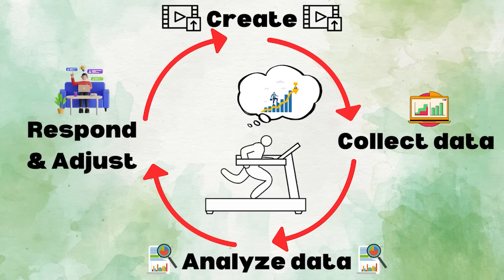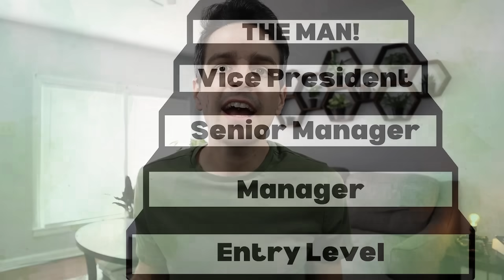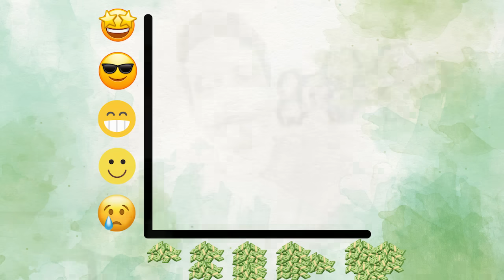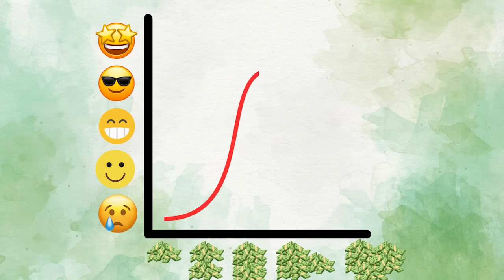Why Saying ‘No’ to Money Is Important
Always saying yes to more money and more growth can cause problems in your life. Let's talk about why it's important to sometimes make a bit less.

Your Money or Your Life
The Simple Path to Wealth
Die With Zero

Chapters

00:00 Start Here
01:04 Pushing Yourself Beyond Your Limits
02:24 Setting Unrealistic Expectations That Bring You Down
03:37 Burdening Yourself With Responsibility
05:06 Over Committing Yourself
06:35 Never Being Satisfied
08:21 Forgetting The Point of Money

In this video, I want to discuss something that is not spoken about much in the personal finance world and American culture in general and that is the importance of saying no to money every now and then. The importance of not always chasing money and being comfortable with making a little less. And talk about 6 problems that come from always seeking more money and more growth in life.

1. Pushing Yourself Beyond Your Limits

This past week I have been feeling a bit more burnt out than normal because I have gotten in this feedback loop of trying to seek more growth. This has caused me to work too hard and push myself beyond my limits leading to stress and fatigue. Saying no to money is important because pushing yourself beyond your limits isn't worth it and sometimes you need to make a bit less and just take a break.

2. Setting Unrealistic Expectations That Bring You Down

When you are constantly seeking more in life, you often start putting unrealistic expectations on yourself. These past few weeks, I have been seeking more growth, which has caused me to set unrealistic expectations on myself that have caused me some stress. It is important to say no to money and growth every now and then because you don't want to put these unrealistic expectations on yourself.

3. Burdening Yourself With Responsibility

Society often views more money and more growth as only a good thing where we should always be happy to move up the ranks; however, sometimes when you experience more growth in life, you end up burdening yourself with responsibility like getting a promotion and being faced with more stress and work. Although it is frowned upon in our society to say no to promotions and growth, it is important to at least see the cons of the burdens that come with these new responsibilities.

4. Over Committing Yourself

When you receive money in life, you are committing yourself to something. And when we always say yes to money, we can over-commit ourselves, which can cause stress in life. It is important to say no to money every now and then so that you don't over-commit yourself.

5. Never Being Satisfied

We often think that the more money we have, the more satisfied we feel; however, often when people seek more they become less satisfied because they get on this hamster wheel with no end destination. It is important to establish enough in life and decide when money will no longer make you more satisfied so you avoid this hamster wheel of seeking satisfaction.

6. Forgetting The Point of Money

Oftentimes we try to make more and more money and we forget the point of money. The purpose of money is to use it as a tool to enrich your life. When you feel a level of financial comfort in life, it is important to say no to money and use it as a tool to enrich your life.